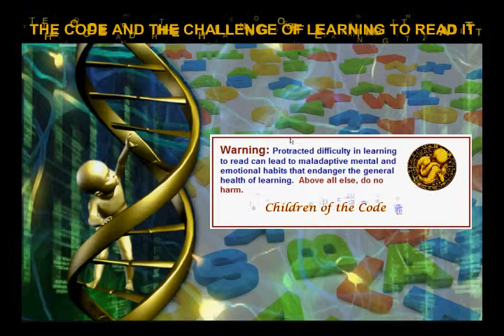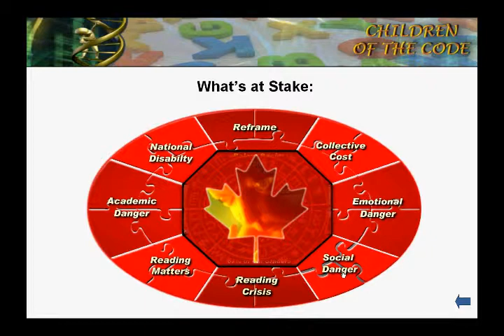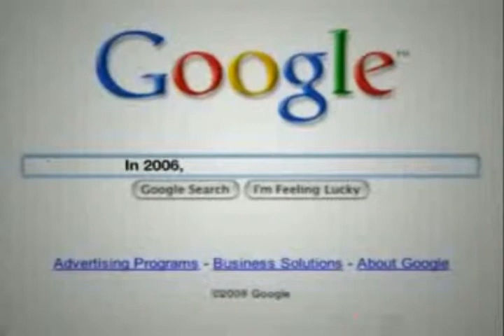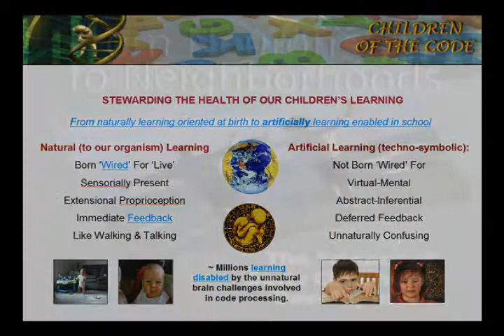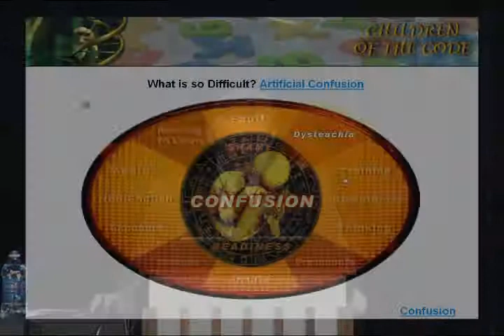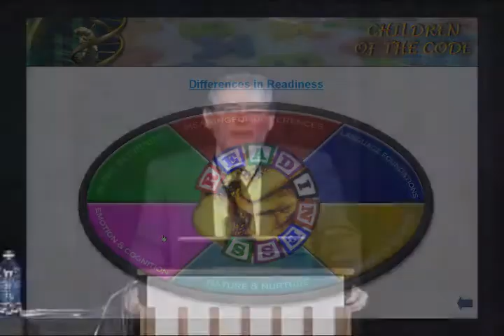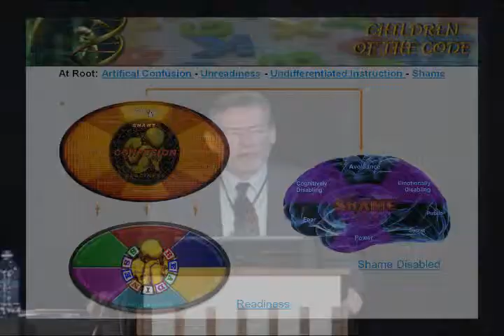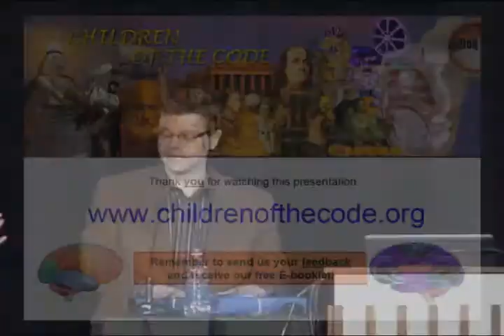David Boulton's Burnaby Keynote 2009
February 20 2009 - Vancouver, British Columbia - District wide gathering - Burnaby School District.